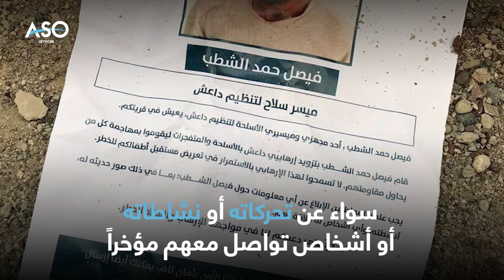التحالف الدولي يلقي منشورات ورقية للبحث عن أحد خلايا داعش بريف الحسكة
منشورات ورقية ألقاها التحالف_الدولي للبحث عن أحد خلايا داعش المطلوبين، وذلك في قرية البوابة بناحية بئر الورد بريف